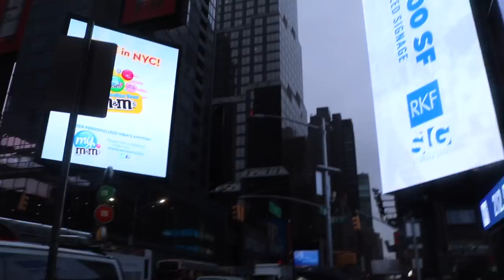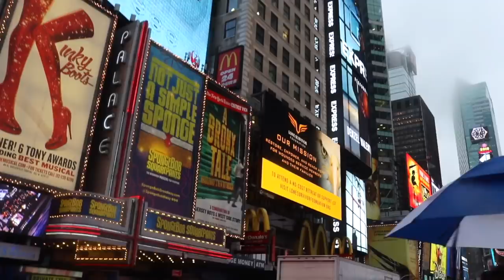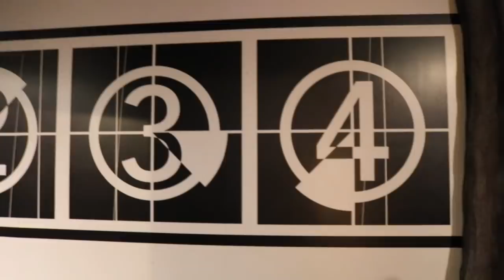NEW YORK CITY VLOG ! | Chaimarie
Hola!! En este video les muestro mi viaje a New York City y a todos los lugares que fui ! Espero que disfruten este video y que les guste!